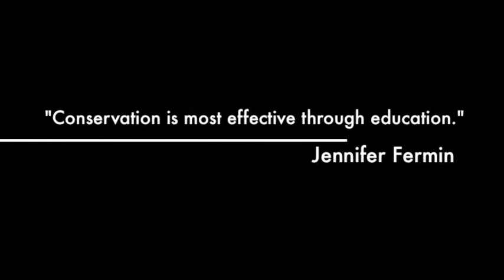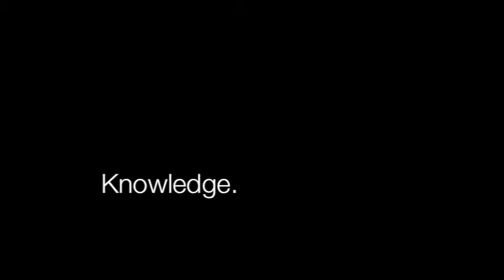Owl Monkeys: Preservation of Endangered Species